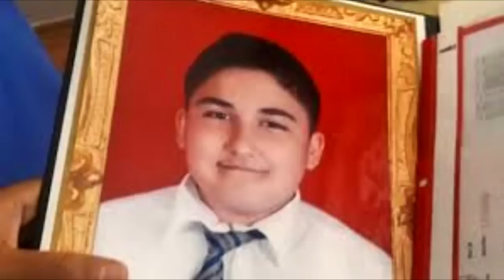Mustafa Sarıgül'e Hard Soru Soruyor!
​ @Yusuf Kayaalp  Mustafa Sarıgül'e Hard Soru Soruyor! @muratabigf